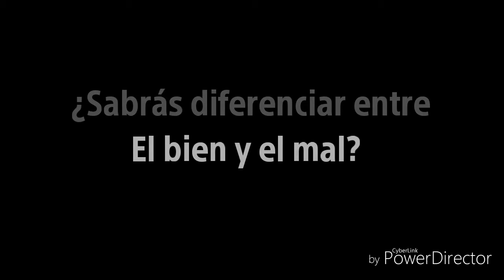BTS P.R.E.Y.- Trailer Oficial (WATTPAD)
Espero que les guste y apoyen mucho esta historia.

Este proyecto no tiene la intención de perjudicar a ningún miembro de BigHit Entertainment

Créditos por la música y escenas sus respectivos dueños.